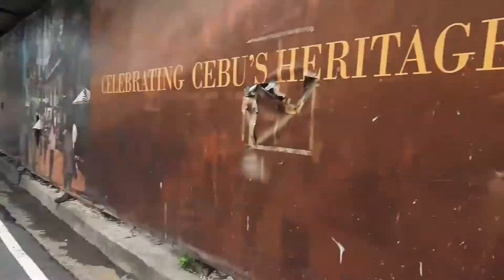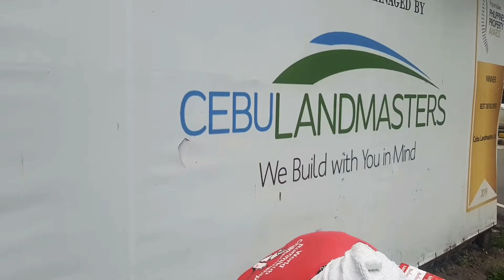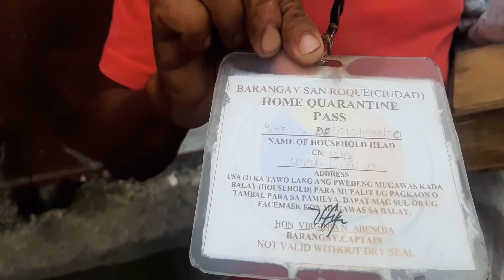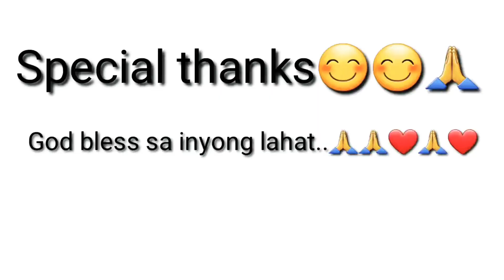Tatay nagtitnda ng sigarilyo at candy..tulungan natin..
Tboy bay
bartermo tulongmo
Cebu City